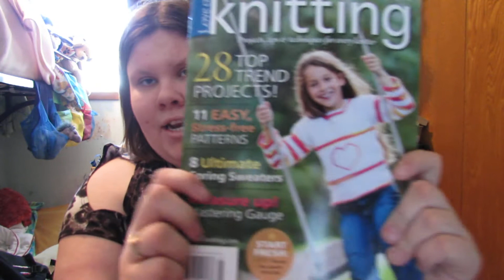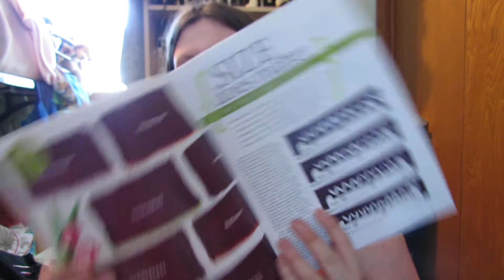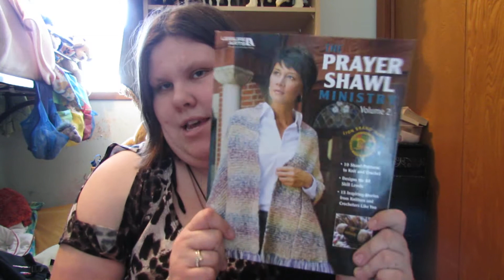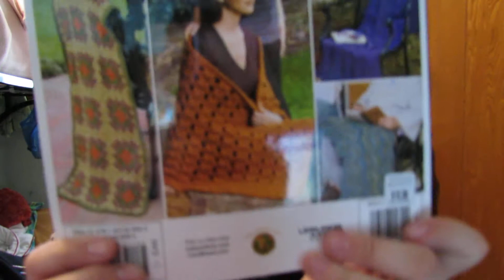Yarn/Movie/Game/Book haul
Just stuff I got last night when I was out with my sister and dad.